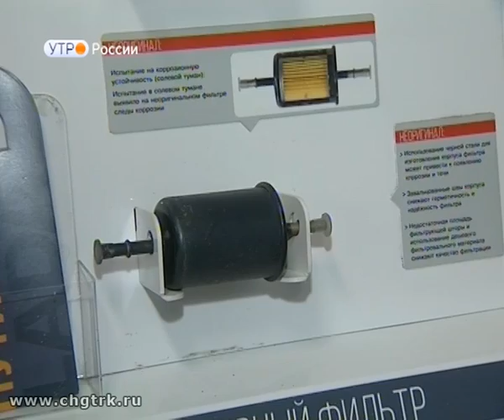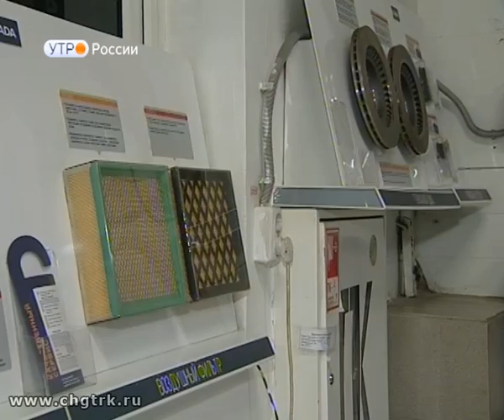Новый день 21.09.2017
Покупка запчастей для ремонта машины – дело хлопотное. Здесь каждому водителю приходится быть немного механиком.